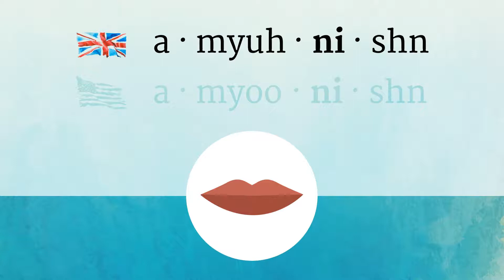AMMUNITION pronunciation • How to pronounce AMMUNITION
How to say Ammunition in British English and American English?